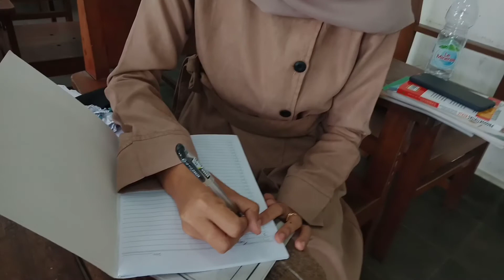VIDEO PPL 2 (MICROTEACHING) _ BARA SYAFITRA _ P.IPS 1 _ DPL : YUMMI JUMIATI MARSA, M.PD